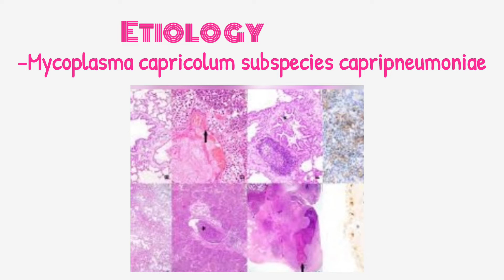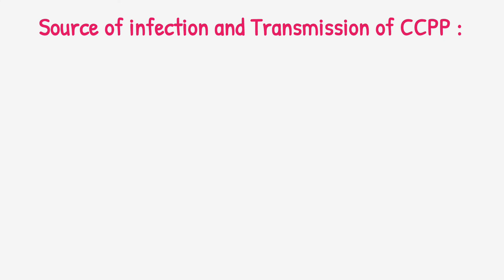Contagious caprine pleuropneumonia